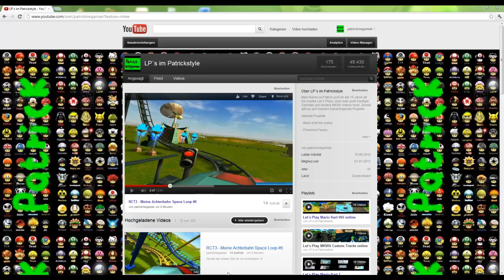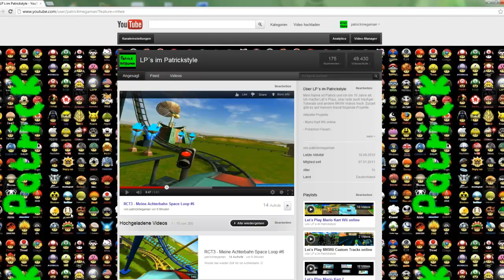LP Ankündigung + Kleine Info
anhören...